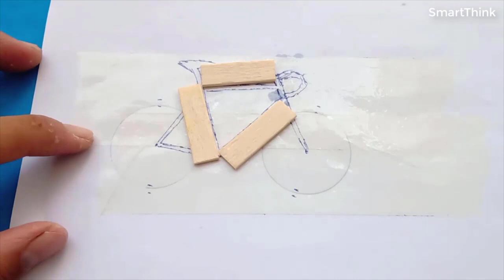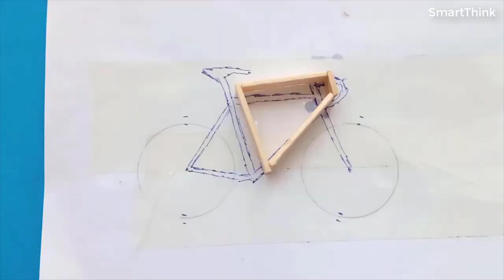How To Make A Mini Bicycle From Ice Cream Sticks/Popsicle Stick - HomeCraft ideas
Today I will share with you, how to make a mini bicycle